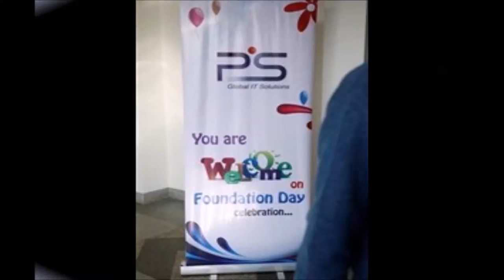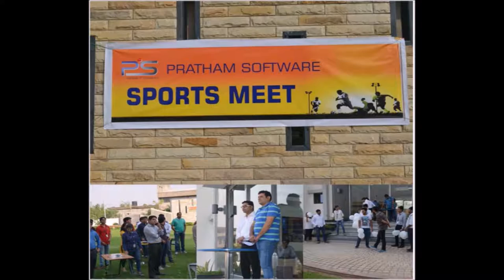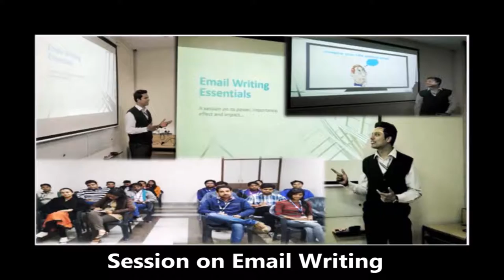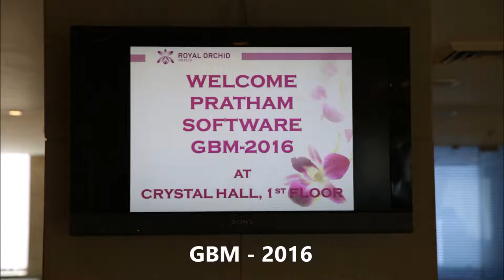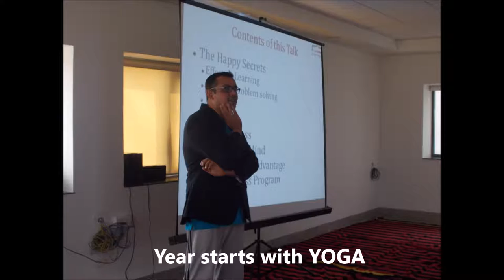PSI Movie 2017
17 years of Excellence: Empowering Organizations Globally with Effective, Inspired and Innovative Solutions